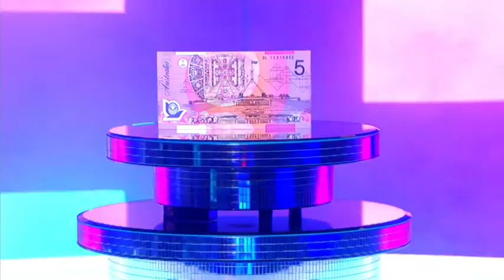The $5 Quiz - Halloween Edition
Join our very spooky hosts as they play the $5 Quiz, hosted by David Robinson!